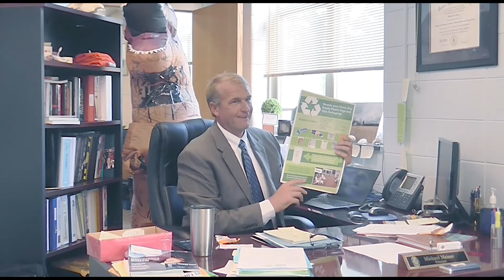Westlake High School Open House 2017